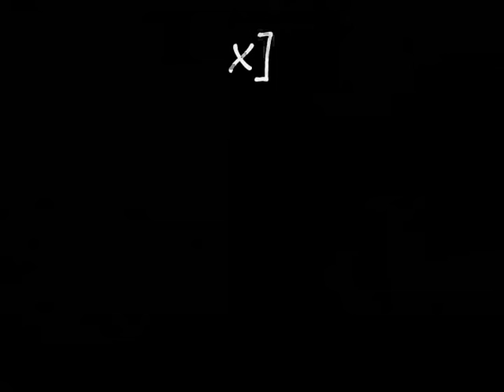Black Ops Montage Lady Gaga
my gf's mini edit
tu eres mi vida babe